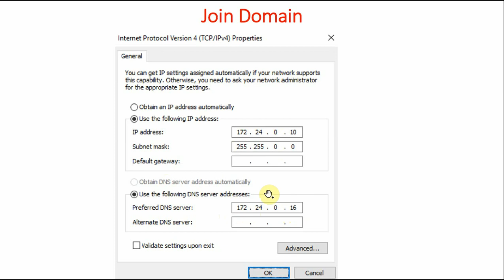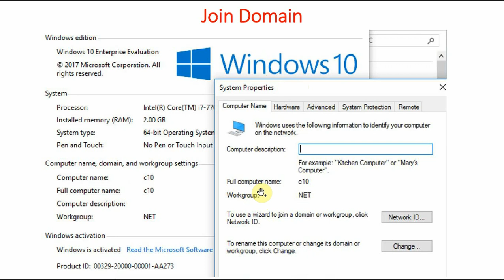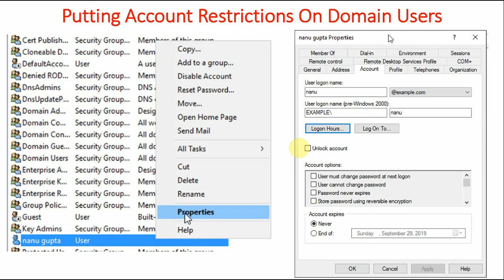28 How to Join Computer to a Domain Explained | Active Directory | Windows Server 2016 Tutorial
How the clients are going to join domain. What are the different settings required.

We will be covering networking between Windows Server 2016 and Windows 10. We will start from basics of Windows networking and slowly and slowly move towards advanced concepts of Windows Networking. Some of the topics that are going to be covered.

- Installing Windows Server 2016 in Oracle Virtual Box
- Installing Windows 10 in Oracle Virtual Box
- Different Networking Options in Oracle Virtual Box
- What is Workgroup Networking
- How to assign IPv4 addresses to Windows Server 2016
- How to assign IPv4 addresses to Windows 10
- How to check connectivity
- How to share Folders in Windows System
- How to access shared folders in Windows
- What is domain networking
- Workgroup Vs Domain Networking
- What is Remote Desktop Services (RDP)
- Implementing RDP
- What is Active Directory
- How to implement Active Directory
- How to create normal and domain users
- How to apply account restrictions.
- What is group Policy
- Implementing Group Policy
- What is OU (Organizational Unit)
- Create New Group Policy
- Verify Group Policy
- Remove Group Policy